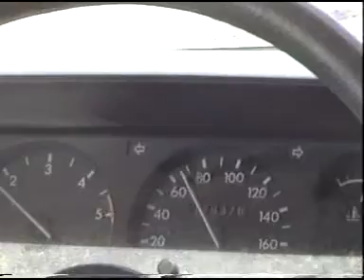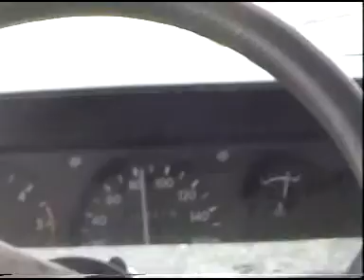Mauritania 06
Uma expedição sem nome. Capitulo VI